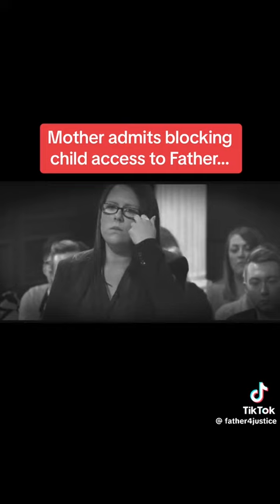Judge shuts down mother who is alienating the children from the father - Family court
Judge shuts down mother who is alienating the children from the father - Family Court - Parental Alienation